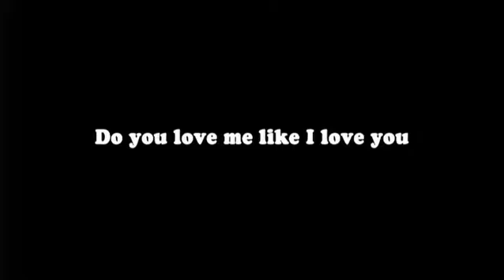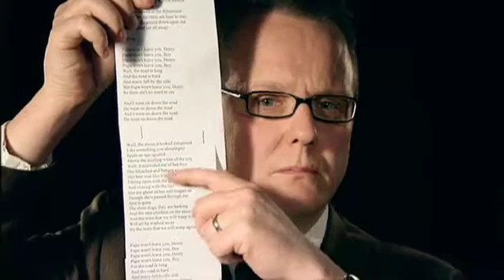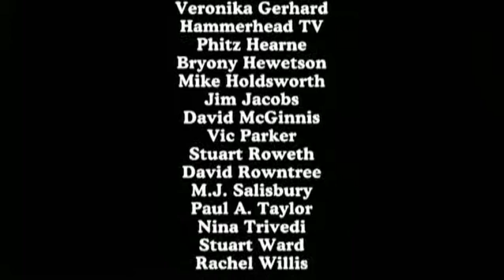Nick Cave & the Bad Seeds - Do You Love Me Like I Love You (Part 7: Henry's Dream)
From: Henry's Dream (CD/DVD Collector's Edition) (2010)

A talking-head documentary series, this specially commissioned short film made by UK artists Iain Forsyth and Jane Pollard takes on an exclusive behind-the-scenes journey on the making for the band's seventh installment; Henry's Dream, 1992. The series coincides with the reissue of the acclaimed Australian outfit's fourteen records since their debut in 1984.